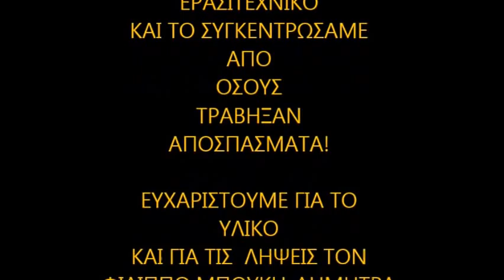ΣΥΝΑΥΛΙΑ ΜΑΘΗΤΙΚΩΝ ΣΥΓΚΡΟΤΗΜΑΤΩΝ- ΒΡΙΛΗΣΣΙΑ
ΔΙΟΡΓΑΝΩΣΗ ΠΟΛΙΤΙΣΤΙΚΟΣ ΚΑΙ ΑΘΛΗΤΙΚΟΣ ΟΡΓΑΝΙΣΜΟΣ ΔΗΜΟΥ ΒΡΙΛΗΣΣΙΩΝ ΜΕ ΣΤΗΡΙΞΗ ΑΝΤΙΔΗΜΑΡΧΕΙΑΣ ΠΑΙΔΕΙΑΣ ΚΑΙ ΚΟΙΝΩΝΙΚΗΣ ΥΠΗΡΕΣΙΑΣ ΔΗΜΟΥ ΒΡΙΛΗΣΣΙΩΝ
το βιντεο περιεχει αποσπασματα απο την Συναυλια και backstage!
απο οτι υλικο ειχαμε...!
ΕΥΧΑΡΙΣΤΩ ΟΛΟΥΣ ΠΟΥ ΣΥΜΜΕΤΕΙΧΑΝ ΚΑΙ ΒΟΗΘΗΣΑΝ ΚΑΙ ΚΥΡΙΩΣ ΤΑ ΠΑΙΔΙΑ ΓΙΑ ΤΗΝ ΥΠΕΡΟΧΗ ΣΥΝΕΡΓΑΣΙΑ ΜΑΣ